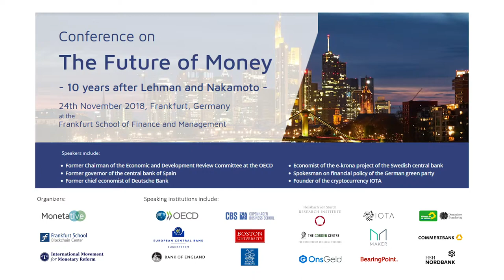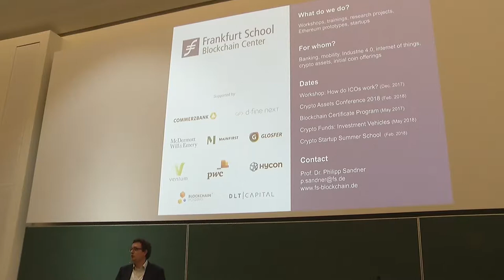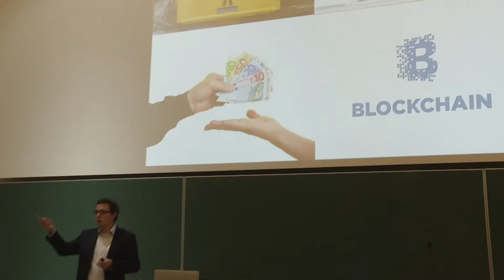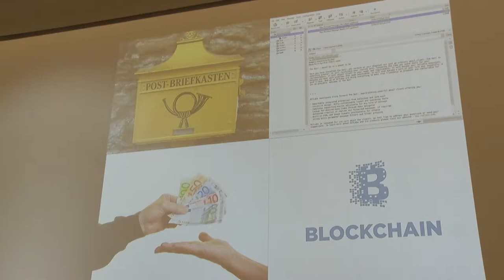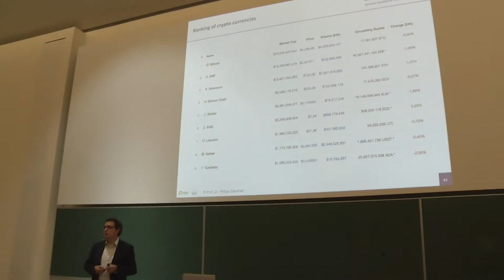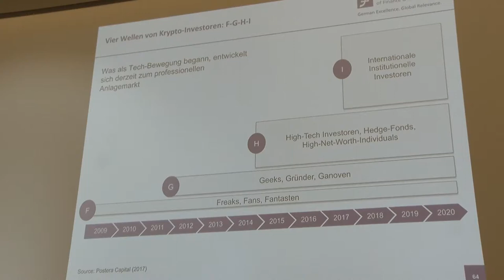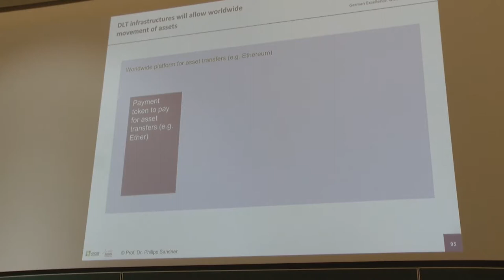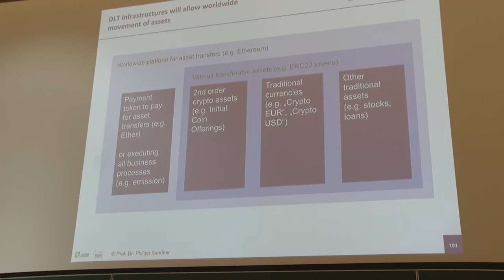Philipp Sandner - A New Infrastructure for the Financial Sector Based on Blockchain Technology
Philipp Sandner is the leading researcher regarding the application of blockchain technology in Germany. Learn how the new technology brought up a new asset class and why it will stay in this video and on the

Speech: "Blockchain, Bitcoin, Crypto Assets: Emergence of a New Infrastructure for the Financial Sector" at the Conference "The Future of Money - 10 Years after Lehman and Nakamoto" by Prof. Dr. Philipp Sandner.

Prof. Dr. Philipp Sandner is head of the Frankfurt School Blockchain Center at the Frankfurt School of Finance & Management. The center advises companies concerning their blockchain activities. Prof. Sandner is a member of the FinTechRat of the Federal Ministry of Finance and also engaged in the Blockchain Observatory established by the European Union. Before joining Frankfurt School, he co-founded a consulting company specialized in the area of innovation strategy IP and technology transfer. He has been research fellow at the Technical University Munich, the Ludwig-Maximilians-University Munich and the Berkeley Center for Law & Technology.